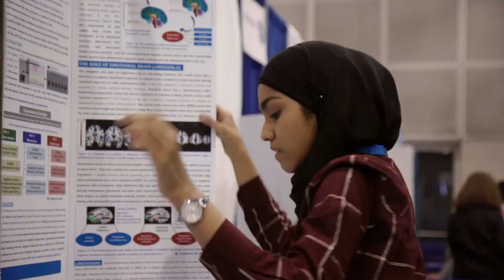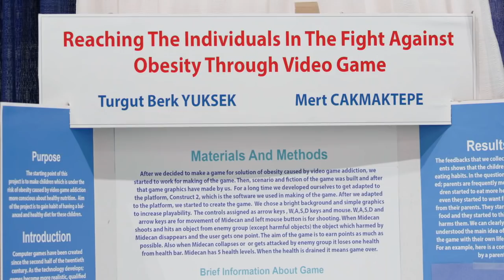SCIENCE FAIR | Official HD Trailer (2018) | DOCUMENTARY | Film Threat Trailers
Hailed by critics as "immensely likeable," "brilliant and quirky" and an "ode to the teenage science geeks on who our future depends," and winner of the audience award at Sundance and SXSW, National Geographic Documentary Films' SCIENCE FAIR follows nine high school students from around the globe as they navigate rivalries, setbacks and, of course, hormones, on their journey to compete at The International Science and Engineering Fair. As 1,700 of the smartest, quirkiest teens from 78 different countries face off, only one will be named Best in Fair. The film, from Fusion and Muck Media and directed by the DuPont Award-winning and Emmy-nominated documentary filmmaking team Cristina Costantini and Darren Foster, offers a front seat to the victories, defeats and motivations of an incredible group of young men and women who are on a path to change their lives, and the world, through science.